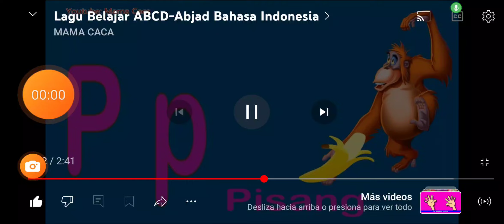8 de agosto de 2024